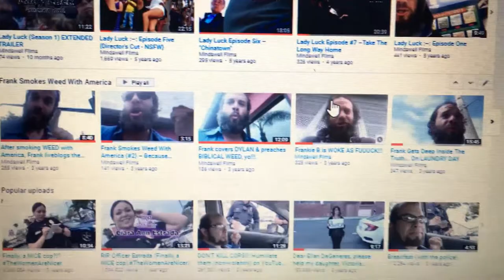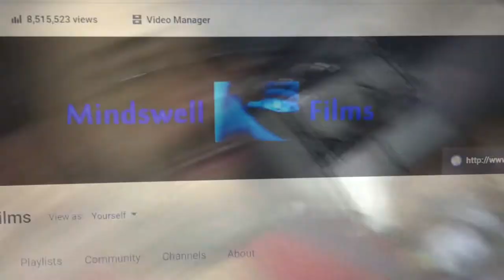Pleas, Pleas, Please! (a bunch of freaks)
The fellas from the Frank Barish Industrial Complex sing the praises of MindswellFilms